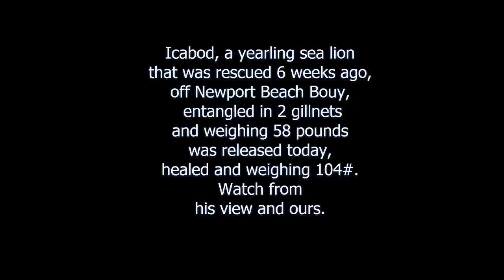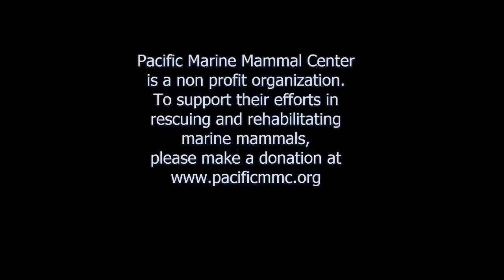Icabod released by the Pacific Marine Mammal Center on October 28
A yearling California sea lion, Icabod, that was rescued off the Newport Bouy was released today, October 28, 2013.  Watch from his view with a GoPro on the kennel to our view.  See his before and after pictures.  The first picture was taken by the lovely woman that reported him when she spotted both of them on the bouy.